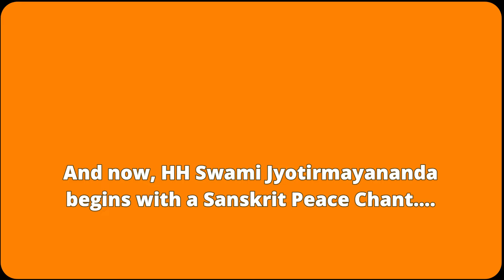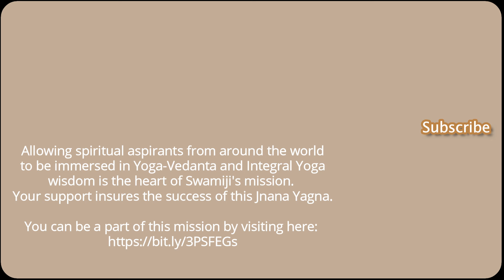Ultimate Insights from Ramayana: Nirguna vs. Saguna Meditation (#250)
🙏 **Welcome to "Ultimate Insights from Ramayana: Nirguna vs. Saguna Meditation (#250)"**

Join Swami Jyotirmayananda, the last living direct disciple of Swami Sivananda, as he explores **Tulsi Ramayana’s Aranya Kanda, Verses 10-13** in Lesson #250. This session investigates the contrasting concepts of **Nirguna (formless) and Saguna (with form) meditation**, guiding spiritual seekers toward a clearer understanding of God’s true nature.

🕉️ **TIMESTAMPED SUMMARY:**
- **00:00 - Opening Invocation**
  Swamiji begins with a sacred chant to set a reverent tone for the lesson.

- **00:48 - Introduction to Aranya Kanda Verses 10-13**
  Overview of the spiritual context and significance of these verses in the Ramayana.

- **01:42 - Adoration to Lord Rama: Symbolism of His Form**
  Detailed description of Lord Rama's divine form and its spiritual symbolism.

- **02:33 - Understanding Nirguna and Saguna Meditation**
  In-depth explanation of the differences between these two forms of meditation and their roles in devotional practice.

- **03:17 - Philosophical Insights into God’s Nature**
  Exploring the philosophical depths of Nirguna and Saguna, and their significance in understanding the nature of the Divine.

- **07:36 - Devotion in Practice: From Form to Formless**
  Swamiji discusses the evolution of devotion from Saguna to Nirguna meditation, offering practical guidance for spiritual seekers.

- **15:00 - Allegory of Rama's Divine Weapons**
  Symbolic meanings behind Rama's bow and arrow, reflecting divine intervention and grace.

- **20:30 - Sita and Lakshmana: Symbols of Support and Devotion**
  The role of Sita and Lakshmana in the spiritual journey, representing unwavering support and deep devotion.

- **32:15 - Integrating Teachings into Daily Life**
  Practical takeaways on how to apply these spiritual insights into everyday life.

- **44:00 - Conclusion & Reflective Meditation**
  Swamiji concludes the session with a reflective meditation on the teachings.

🔹 **SWAMIJI'S ENLIGHTENED INSIGHTS:**
Swami Jyotirmayananda's discourse on the **Nirguna vs. Saguna** debate is both profound and accessible, offering a balanced understanding that guides practitioners in their spiritual journey. This lesson emphasizes how devotion evolves from the worship of forms to the meditation on the formless, reflecting Swamiji's deep connection with the teachings of his Guru, Swami Sivananda.

🔹 **DEEPENING YOUR PRACTICE WITH SWAMIJI:**
Integrate these teachings into your daily spiritual practice. Swamiji's lessons on Bhakti and Vedanta offer timeless wisdom that can transform your understanding and approach to meditation.

🔔 **ENGAGE WITH OUR SPIRITUAL COMMUNITY:**
- **Share** your thoughts and reflections in the comments below!

Help us spread the timeless teachings of Yoga-Vedanta and the Ramayana. Your contributions are vital in continuing this spiritual legacy.

*Warm Memories - Emotional Inspiring Piano* by Keys of Moon | [Listen Here]